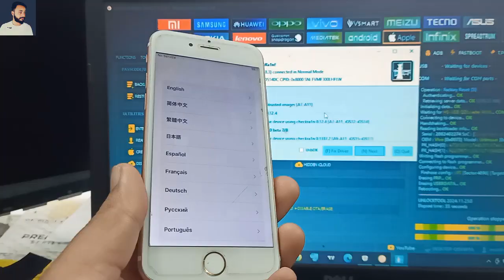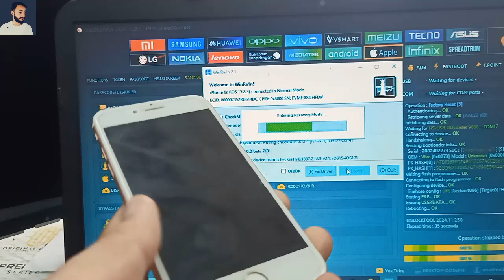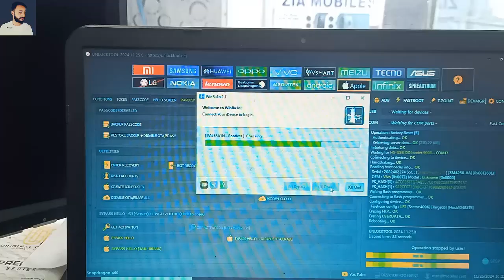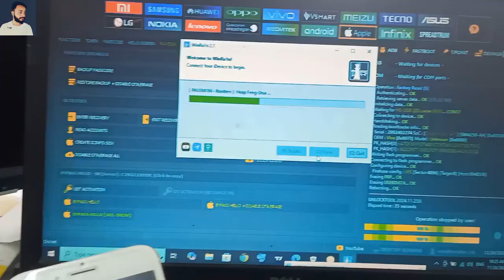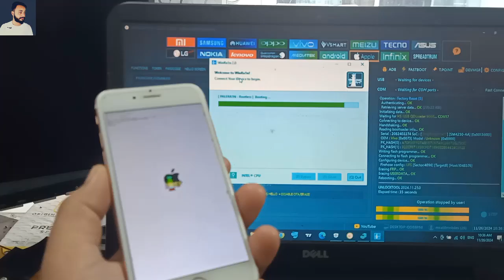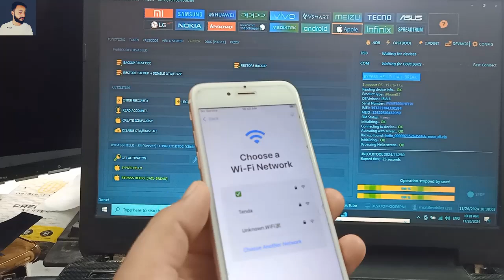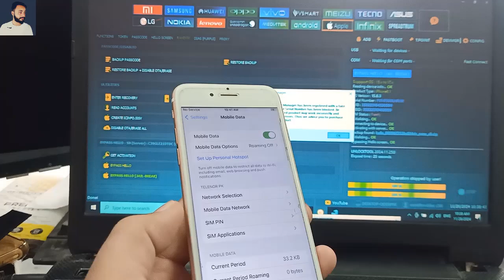Special for 6S & 6S+ No DCSD Cable iPhones iPads iCloud Bypass Unlock Tool